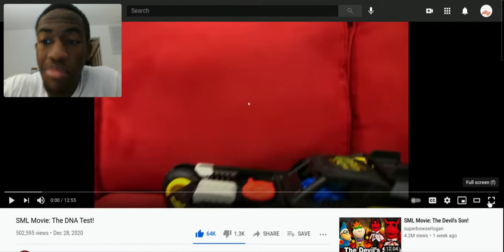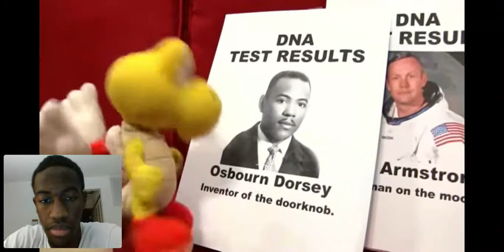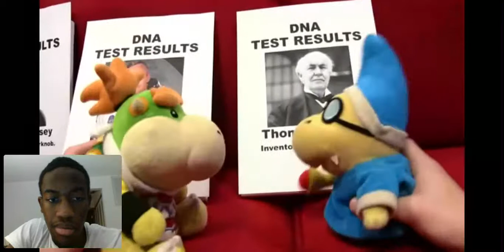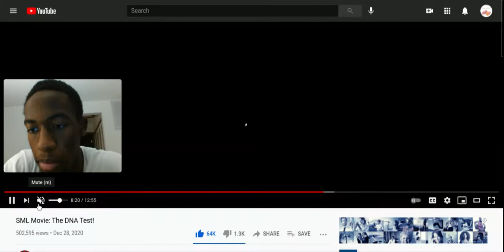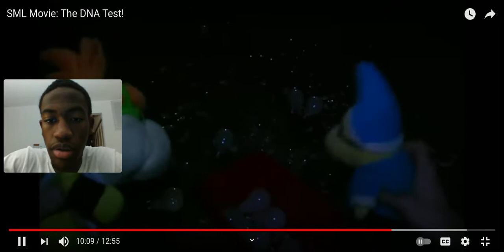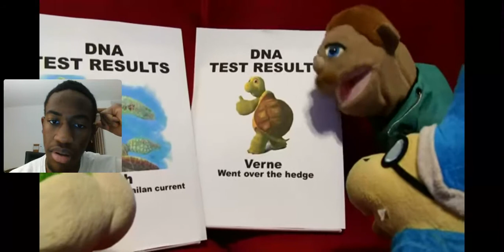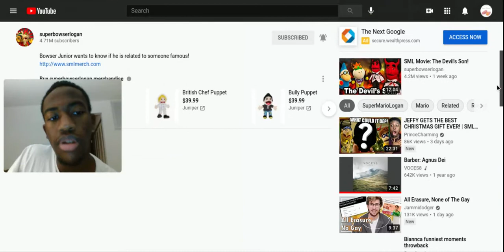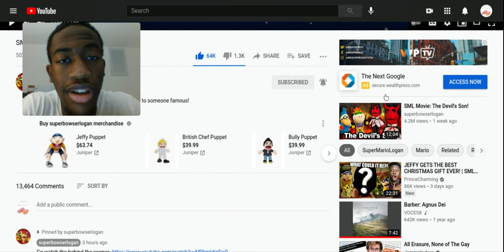SML Movie: The DNA Test! Reaction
In this video, our three little turtle boys are informed that they are related to famous people and things spiral out of control when they take advantage of their relatives' careers. I hope that you enjoy!